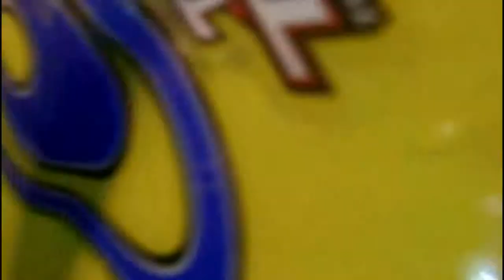Super Slash Quick Build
Decided to go racing tommorow and didnt have a truck. Threw this together. Traxxas slash, bandit/rustler upper and lower chasis w/ strc low center of gravity kit, powerstroke shock kit, castle creations sv2 sct kit, jconcept barcodes on back wishbones up front. Rpm this and that controlled by spekky. Oh yeah. And a stock body.